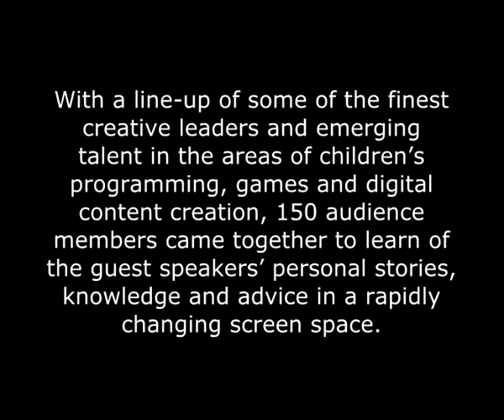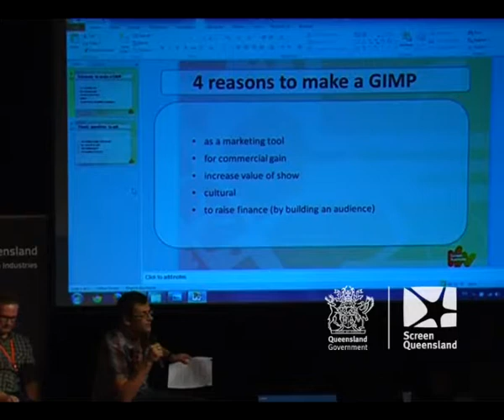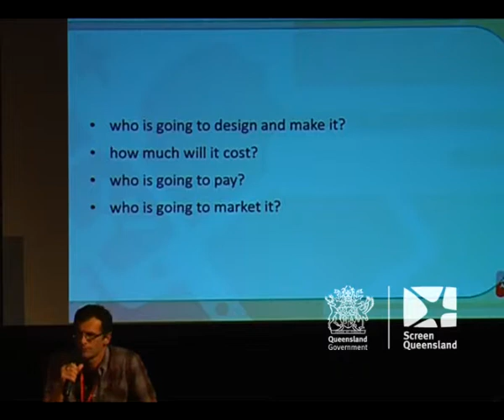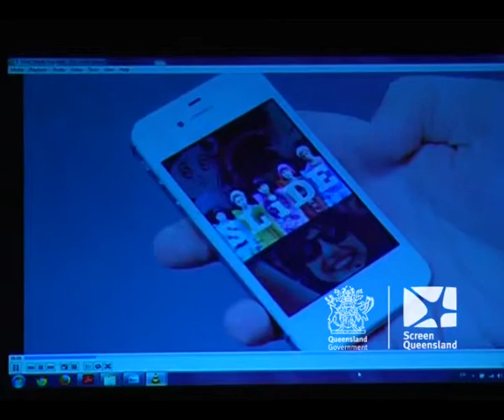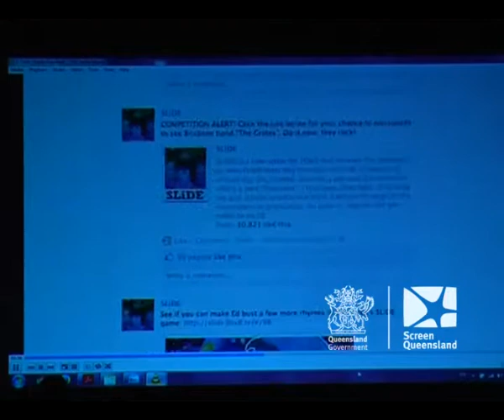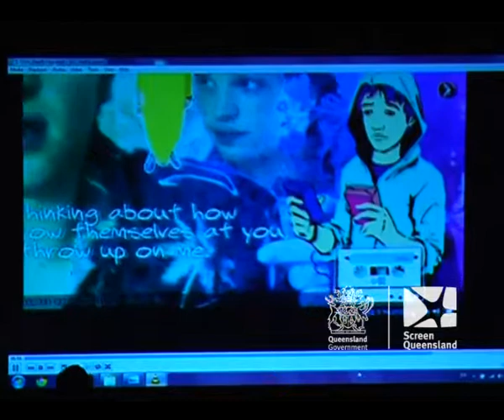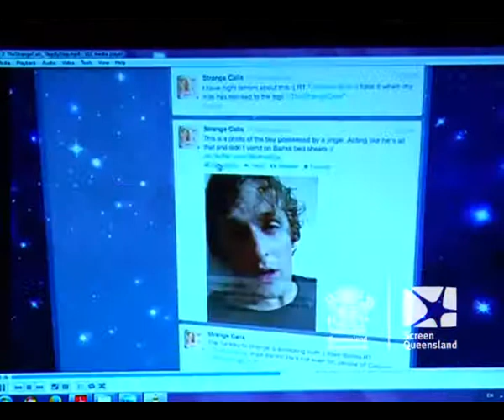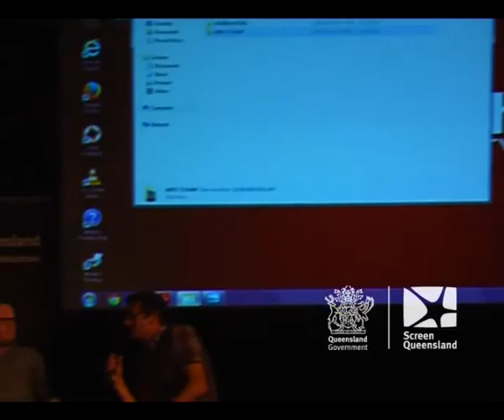12 June 2014 - Session 7 - How to turn your idea into multiplatform, transmedia or gaming gold?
How do companies cross-pollinate their ideas from traditional television, to transmedia, to games development? Are all projects transmedia adaptable? Can any game be a TV show? Are they infinitely transferable and what are the challenges along the way? We ask some successful businesses how they navigate through shows as games, games as shows, apps, games embedded in shows and other things in between.

Panellists: Nathan Mayfield, Chief Creative Officer and Founder, Hoodlum
Julie Eckersley, Producer, Matchbox Pictures
Kate Hynes, Legal Practice Director, Kate Hynes Lawyers
Sam White, CEO, The People's Republic of Animation and Six Foot Kid

Moderator: Mike Cowap, Screen Australia